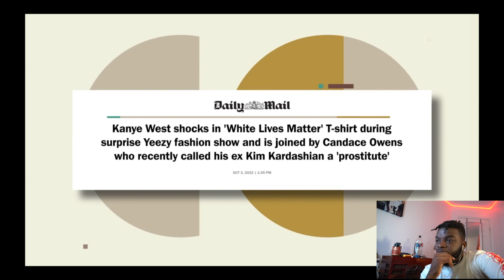Candace Owens: Don't Black Lives Matter?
(Snippet)

Snap: @Boss_Enosch